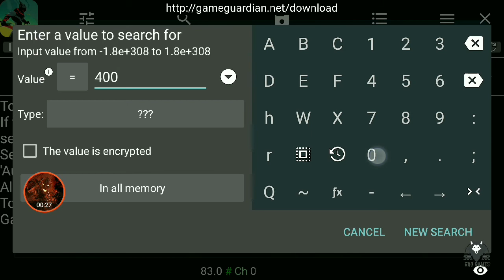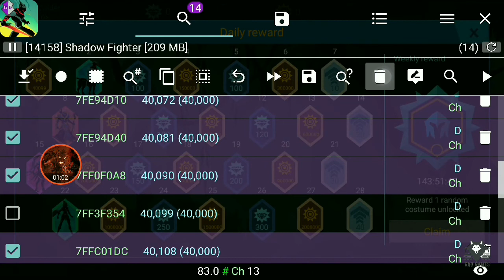Shadow Fighter Hack : All Character's, Unlimited Money, Store Hack ,Skin Hack with Game Guardian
Follow these steps to hack "Shadow Fighter"  with Game Guardian

Game Guardian Settings ( select memory range = Ch: C++ Heap)
(search type= D: Dword)

{Works On Rooted Devices}